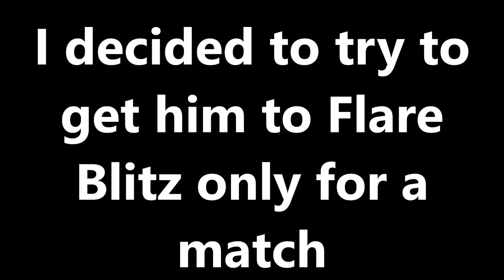FLARE BLITZ WARS!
There's only one way to play Smash 4. Pick Charizard and then spam the fuck out of Flare Blitz.